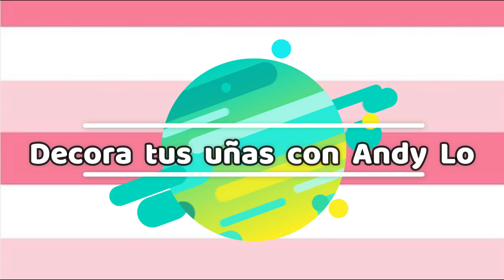MANICURA EN CASA | UÑAS LARGAS | COMO REPARAR UNA UÑA ♥♥♥ Andy Lo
♥♥♥QUE UTILICÉ?♥♥♥

☺ Bolsa de té
☺ Pegamento fuerte universal (Super glue, Pega loca, Crazy glue)
☺ Removedor de cutícula
☺ Piedra pómez para manicure
☺ Corta cutícula
☺ Aceite de oliva
☺ Esmalte base transparente